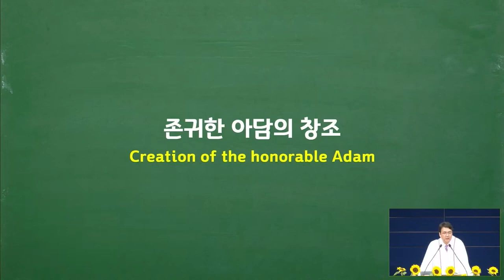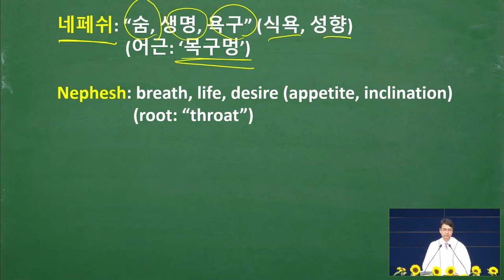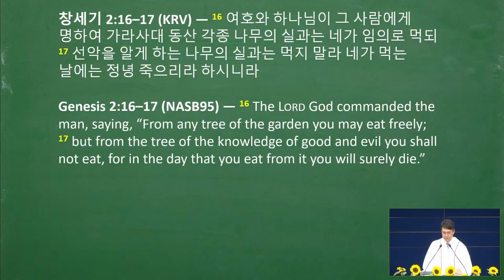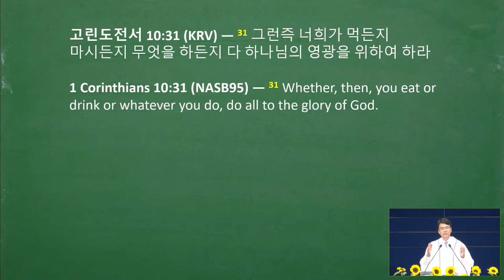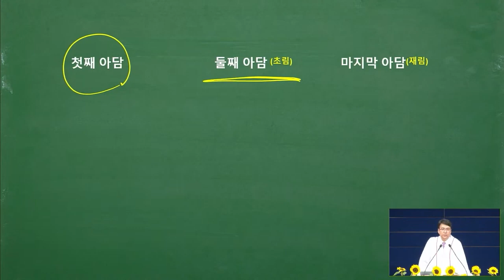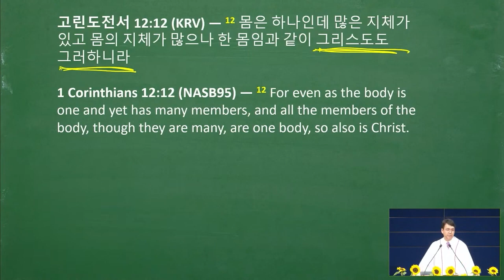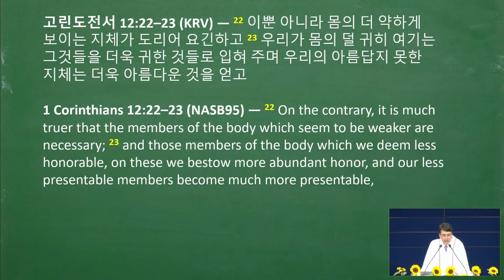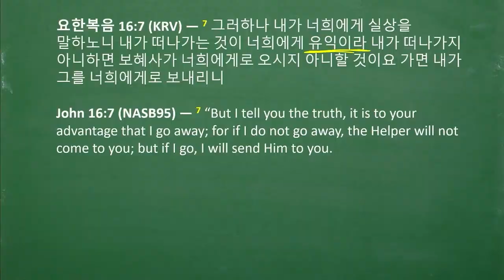6/26/2022 | パク･ジョンソ牧師 | 尊きアダムの創造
タイトル: 尊きアダムの創造